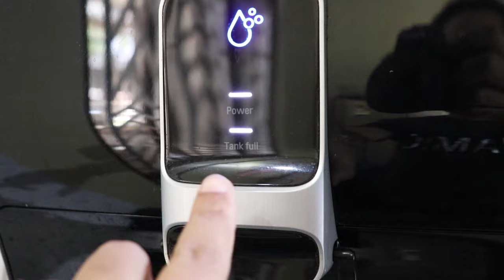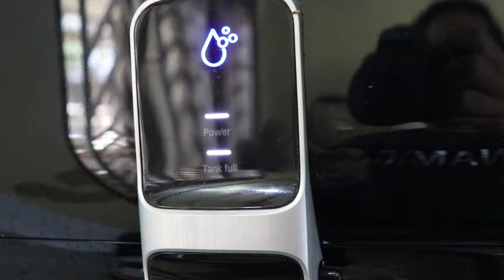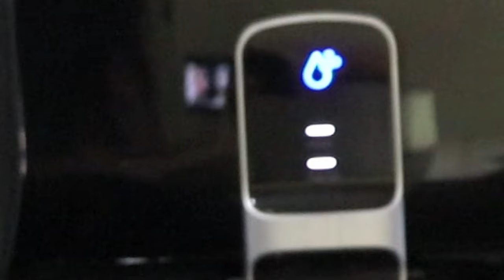Best Smart Water Purifier for home in India 2021 | LG Puricare review in Hindi | Best RO Filter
अगर आप को डाउट है कि वाटर पूरिफिएर कोनसा लेना चाहिए तो इस वीडियो को पूरा देखें. Because in this video Bhargav is going to review the  best water purifier in india 2021. Which is lg puricare water purifier. This is the best ro water purifier in india 2021 for home & office. if you don't know how to choose water purifier then this video will be helpful for you.

I recommend the upper version of this water purifier. Which has RO+UV also. You can buy the LG puricare RO+UV water purifier by visiting the link above. The LG Puricare WW140NP comes with RO filter and Mineral Booster & with Stainless Steel Tank. Stainless steel storage tank in LG True water purifier is safer than regular plastic tank in other water purifier. Which gives True RO Filtration. This Smart Water Purifier  comes with 5 stage RO filtration system adding minerals in 100 Percent RO purified water. LG True Water Purifier is equipped with Mineral Filter which adds on minerals in 100% RO Purifier Water and makes water Healthier and Tastier. Stay healthy and taste the freshness of purest form of water with the LG WW140NP True RO Water Purifier that comes with 5 stage RO filtration system.